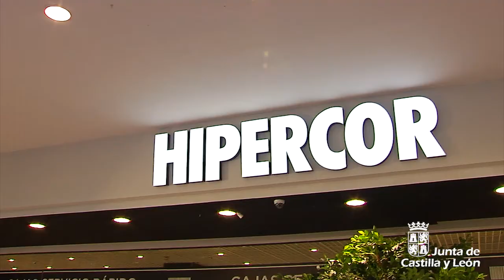Promoción de los productos de Tierra de Sabor en El Corte Inglés, Hipercor y Supercor